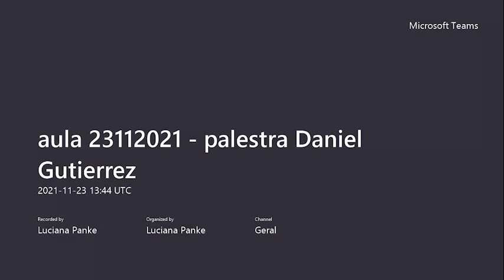PALESTRA DANIEL GUTIERREZ